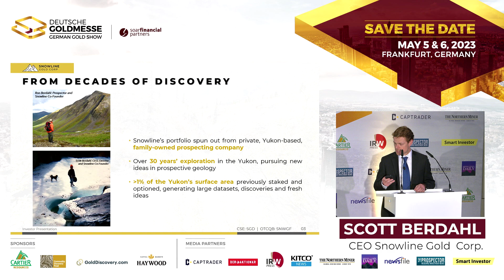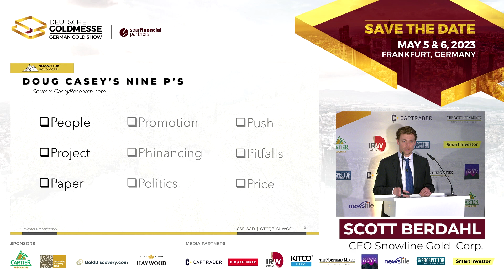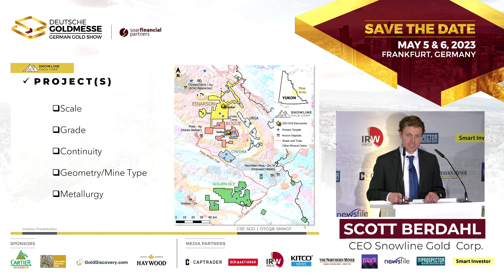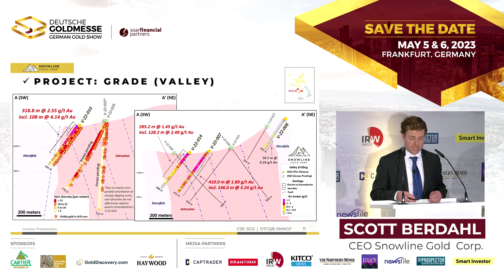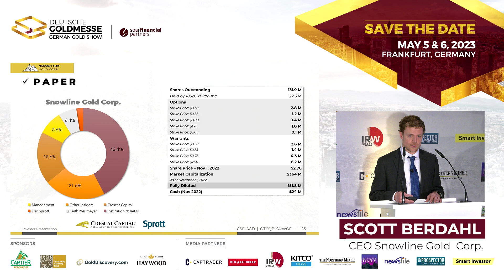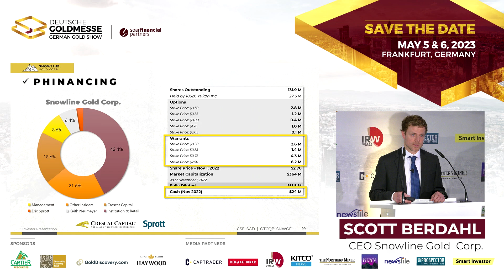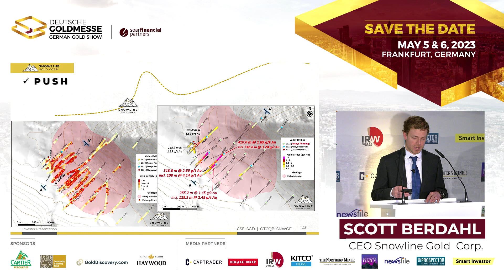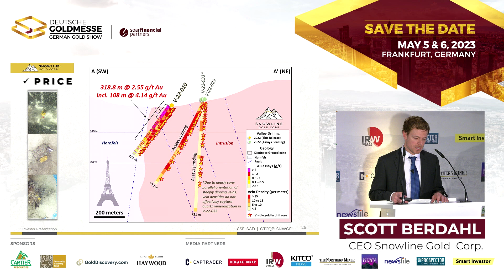A New Light on the Yukon | Snowline Gold Corp.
Deutsche Goldmesse- Day 1- November 18, 2022- Scott Berdahl, CEO of Snowline Gold Corp. (CSE:SGD) joins us in Frankfurt to discuss the company's flagship Einarson and Rogue gold projects in the highly prospective yet underexplored Selwyn Basin.

TOPICS: Gold, Gold Price, Investing in Gold, Gold Stocks, Gold Trends, Gold Industry, Investing, Finance, Mining, Junior Mining, Junior Mining Stocks, Stock Tips, Investing in Stocks, Investing Tips, Inflation, Drill Program, Yukon, Selwyn Basin